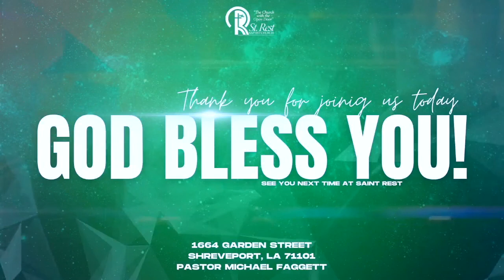"What God Means to Me" - Psalm 27:1 (Rev. Brandon Collins)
St. Rest Baptist Church - Shreveport, LA
Sunday Morning Worship - July 31, 2022